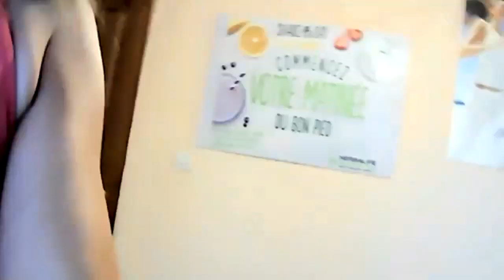Pilates Mincir et Raffermir ses cuisses, fessiers et abdominaux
Hello ami(e)s Sportifs !

Je te retrouve aujourd'hui pour une séance de Pilates accès sur la sangle abdominale, les dorsaux et lombaires ainsi que toute la partie fessière et cuisse; pour stimuler les muscles longs et volontaires à la perte de poids car ils ont besoin de glycogène pour travailler et stimule le foie pour aller transformer les graisses viscérales et les dégommer.
Il est important que vous nourrissiez bien votre corps ensuite et l'hydratiez correctement.
Sentez-vous libre de me solliciter si vous avez envie ou besoin de conseils ou d'un coaching.

Reçois ton bilan nutritionnel de la part d'un coach en demandant ton rendez-vous gratuit